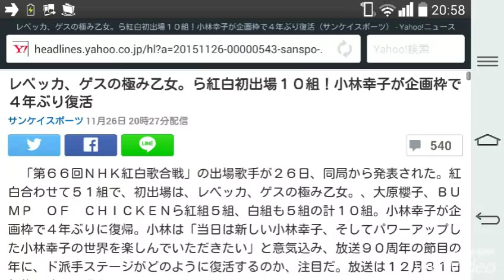レベッカ、ゲスの極み乙女。ら紅白初出場１０組！小林幸子が企画枠で４年ぶり復活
545
　「第６６回ＮＨＫ紅白歌合戦」の出場歌手が２６日、同局から発表された。紅白合わせて５１組で、初出場は、レベッカ、ゲスの極み乙女。、大原櫻子、ＢＵＭＰ　ＯＦ　ＣＨＩＣＫＥＮら紅組５組、白組も５組の計１０組。小林幸子が企画枠で４年ぶりに復帰。小林は「当日は新しい小林幸子、そしてパワーアップした小林幸子の世界を楽しんでいただきたい」と意気込み、放送９０周年の節目の年に、ド派手ステージがどのように復活するのか、注目だ。放送は１２月３１日午後７時１５分から。

【紅組】

【白組】